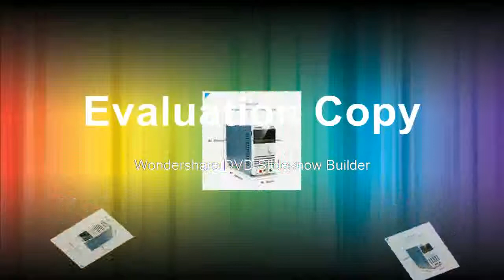Where to find Electronic DC Load 200W150V20A ,400W150V40A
Product On Aliexpress

Brand Name:KUNKINDIY Supplies:ElectricalDisplay Type:Digital OnlyDimensions:300W 80V 30A (80V/15A/150W*2 )Model Number:KP182/KP184